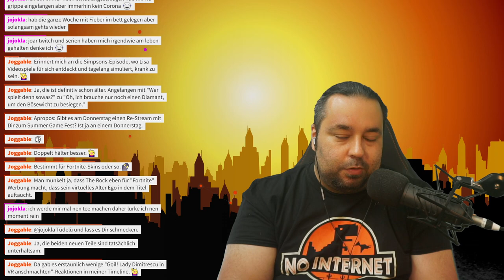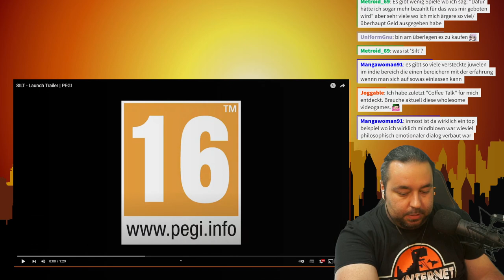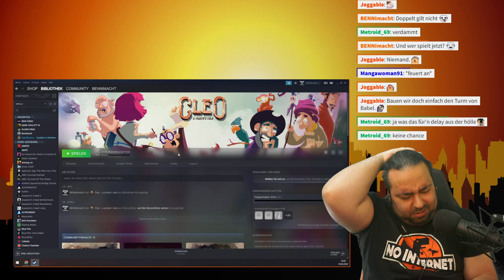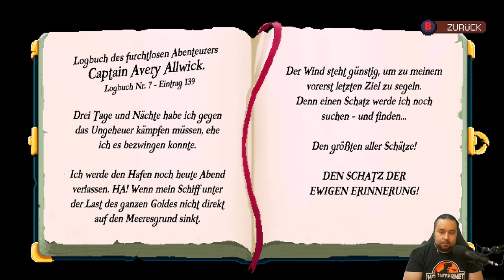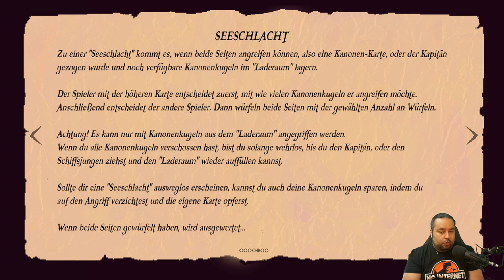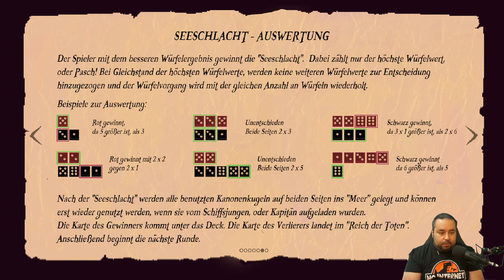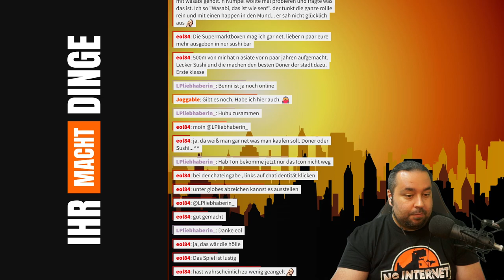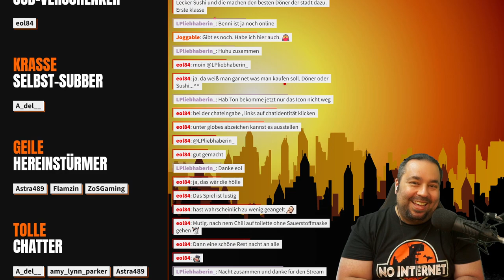Cleo: A Pirate's Tale (Teil 1)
Nach etwas Smalltalk zu aktuellen Themen, auch der letzten State of Play von Sony, ging es direkt in die Welt von "Cleo: A Pirate's Tale". Das ist ein Indie-Game eines deutschen Solo-Entwicklers im Stil der alten Klassiker wie "Monkey Island" oder "Day of the Tentacle". Die Geschichte dreht sich um Cleo, ein kleines Mädchen, welches sich nach einem großen Abenteuer sehnt. Als sie dann aber tatsächlich in eines hineinrutscht, läuft nichts mehr nach Plan und es wird jeden Moment absurder.

▬ Kapitel ▬▬▬▬▬▬▬▬▬▬▬▬▬▬▬▬▬

0:00 Intro
5:20 Talkrunde: Smalltalk
1:15:23 Pause
1:20:22 Spiel: "Cleo: A Pirate's Tale"
3:49:37 Pause
3:53:13 Spiel: "Cleo: A Pirate's Tale"
6:27:50 Verabschiedung

▬ Cleo: A Pirate's Tale kaufen ▬▬▬▬▬▬▬▬

▬ Informiert bleiben ▬▬▬▬▬▬▬▬▬▬▬▬

▬ Community-Ziele ▬▬▬▬▬▬▬▬▬▬▬▬

▬ Hashtags ▬▬▬▬▬▬▬▬▬▬▬▬▬▬▬▬